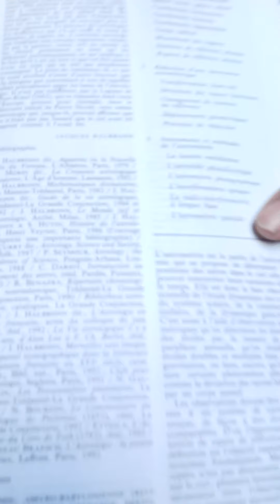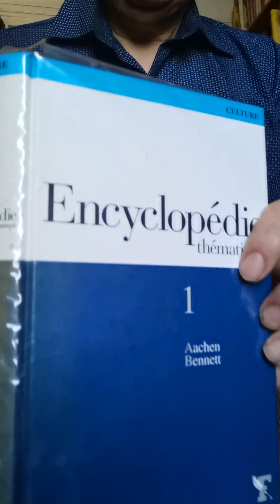Jacques Halbronn L'impératif des responsables de guides, d'articles d'encyclopédies